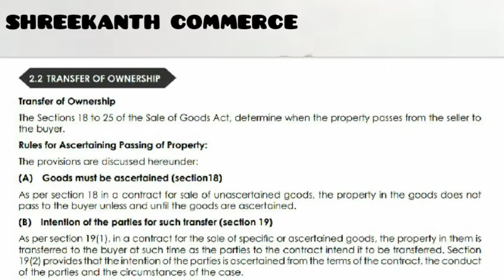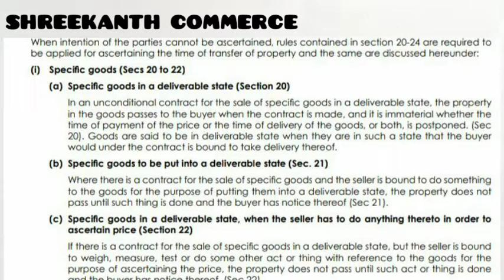Sale Of Goods Act 1930|Transfer Of Ownership|Part - 1|Tamil|Shreekanth